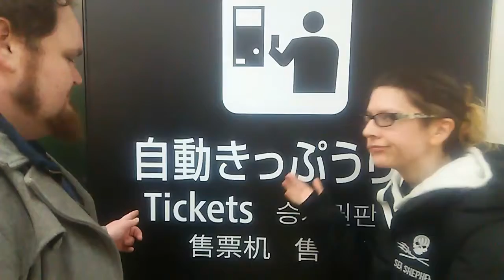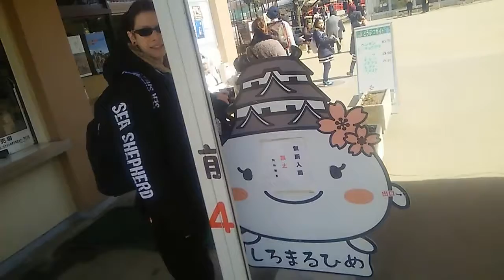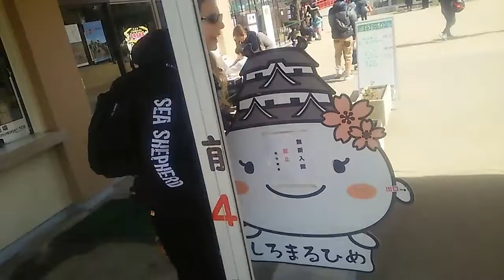Another Day of Jet - La La Land Parody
Just a song about the typical life of an English teacher in Japan.

Shot, edited and acted by Tsubasa Nagao, Elise Burgess and me.

Lyrics and vocals by me. I apologise for my singing.